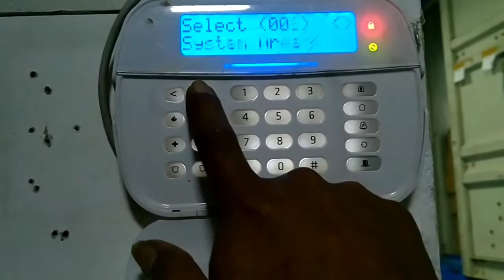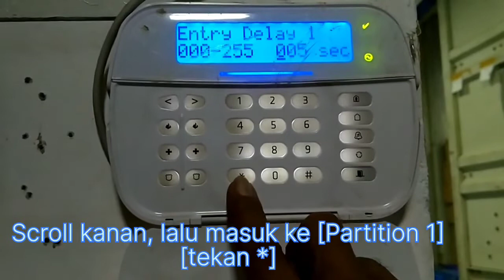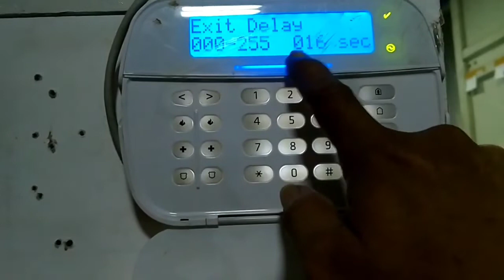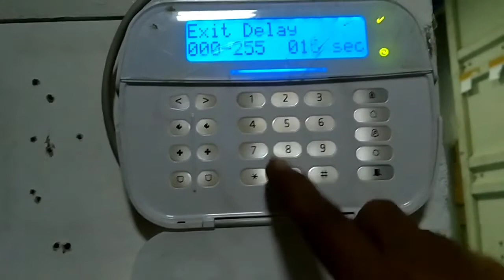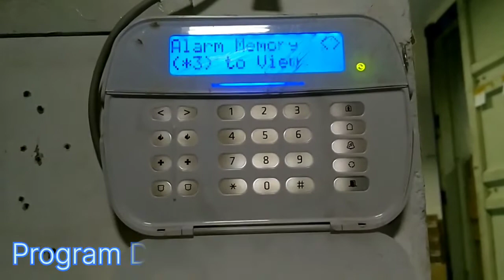how to setup delay mode. [DSC alarm Neo Go]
seting delay mode pada alarm home security DSC Neo Go made in Canada.

Sangat mudah dan cepat.